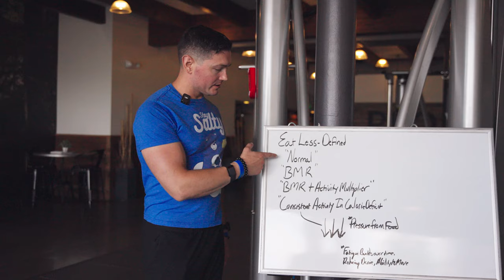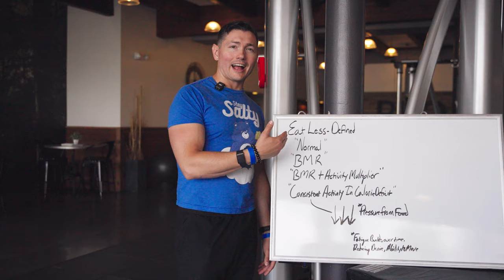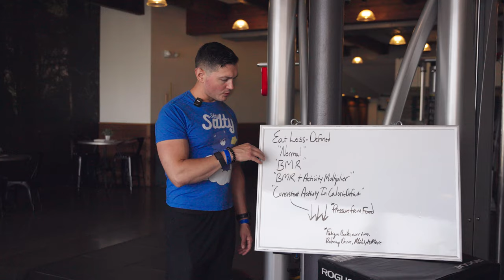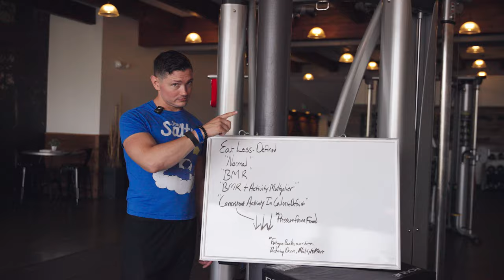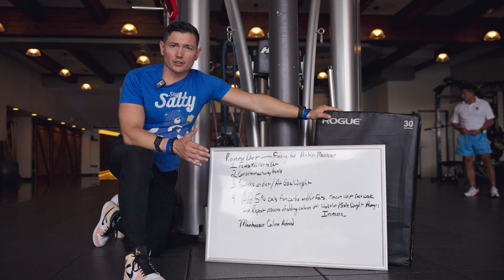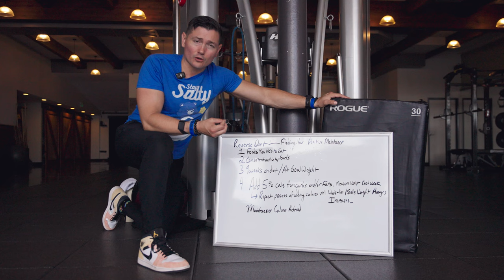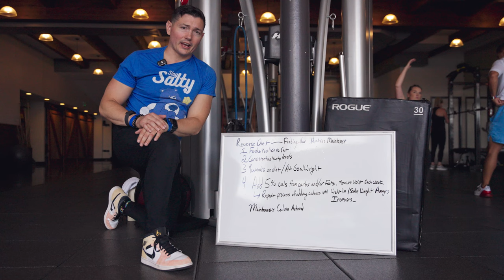Eat Less Move More? What does that even mean??